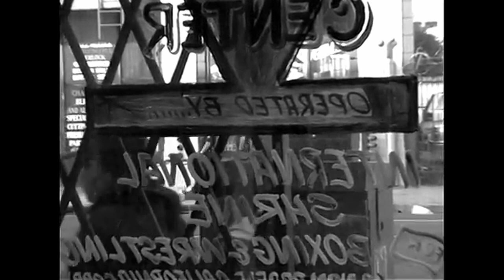Champ Bobby Chacon on skidrow